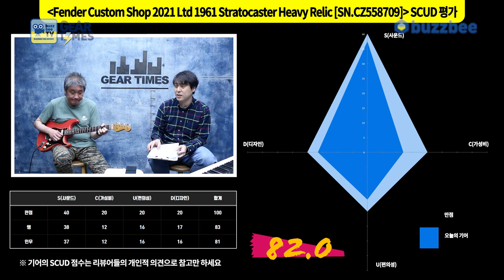[GearTimes 3365회] 펜더 Fender 2021 Limited Edition 1961 Stratocaster Heavy Relic [SN.CZ558709]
0:00 오프닝
4:20 스펙(Spec)
5:34 사운드 테스트 (sound test)
11:56 시연 (Demo)
13:50 한줄평
14:48 점수